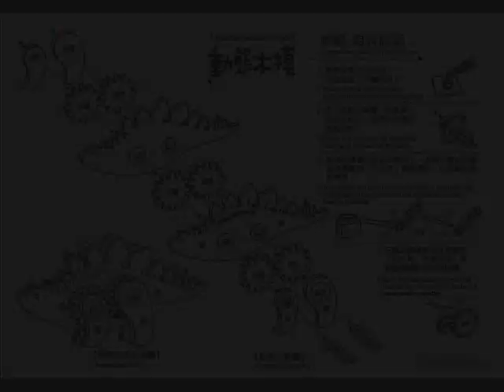DIY動態木模-劍龍組裝說明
跟著影片步驟組裝，透過簡單手做，就能輕鬆製作出生動有趣的動態模型。本模型經由齒輪轉動的機械原理，可將產品形態改變，使得操作更具樂趣及教育意義。期待大家多支持及鼓勵!